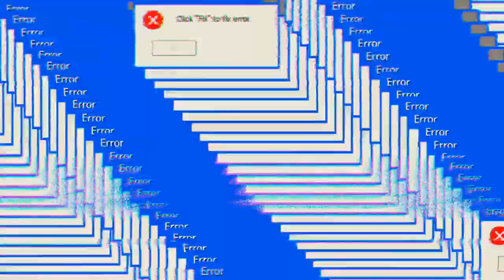das Beste kommt immer zum Schluss 'Mech Arena'